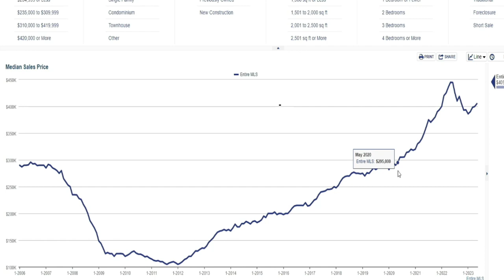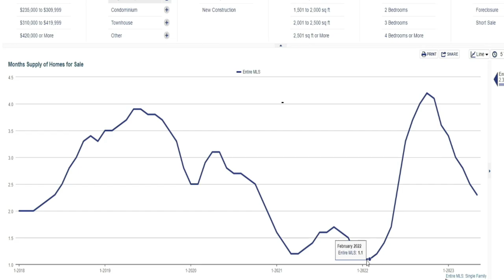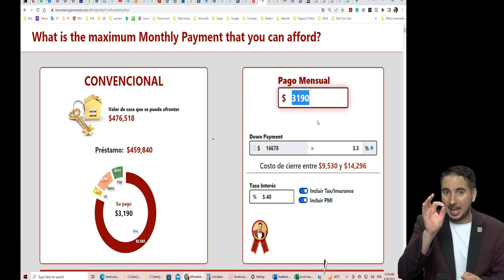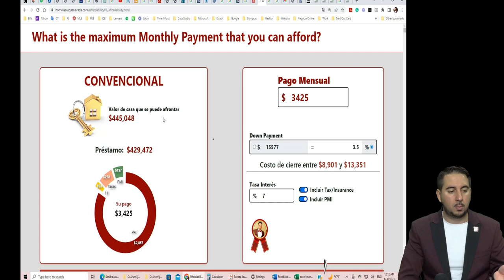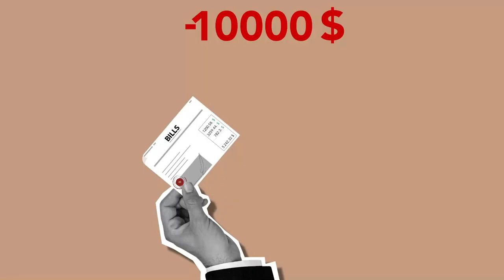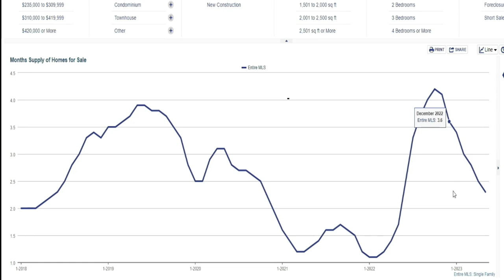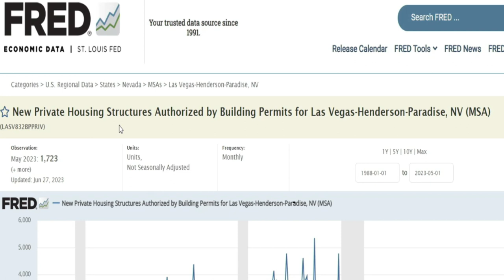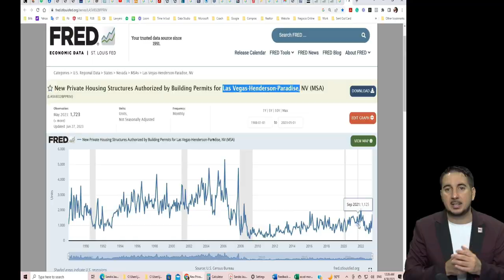Para los que estaban esperando la próxima Recesión de Bienes y Raíces aquí están los números.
¡Bienvenidos a nuestro canal de YouTube! En este video, abordaremos un tema que muchos de ustedes han estado esperando: la próxima recesión de bienes raíces. Basándonos en datos oficiales del gobierno, analizaremos detalladamente el pronóstico del mercado inmobiliario y les presentaremos los números que respaldan nuestras conclusiones.

En primer lugar, observaremos una tendencia al alza en el precio de las casas. A medida que avanzamos en el análisis, también notaremos una disminución significativa en el inventario disponible en el mercado. Esto significa que la oferta de viviendas está disminuyendo, lo que ejerce presión sobre los precios y los impulsa al alza.

Además, nos adentraremos en el tema de los intereses hipotecarios, que continúan aumentando. Este factor tiene un impacto directo en el costo de adquirir una vivienda y, como consecuencia, puede influir en la demanda y en el precio final de las propiedades. Estudiaremos cómo esta situación está afectando al mercado y qué podemos esperar en el futuro cercano.

Pero eso no es todo. Durante el video, también exploraremos otros factores que están influyendo en este aumento sostenido de los precios de las casas. Estos factores pueden incluir cambios demográficos, políticas gubernamentales y factores económicos clave.

A medida que avancemos en la presentación de estos datos y análisis, llegaremos a una conclusión clara: ahora puede ser el momento adecuado para considerar seriamente la compra de una casa. Mientras los precios siguen aumentando y las condiciones del mercado continúan favoreciendo a los vendedores, puede volverse cada vez más difícil afrontar el pago mensual de una vivienda en el futuro.

Si estás interesado en el mercado inmobiliario y quieres tomar una decisión informada, este video es una oportunidad para obtener información valiosa y comprender los factores que están dando forma al mercado en estos tiempos inciertos. ¡No te lo pierdas!

Recuerda que los datos y pronósticos que presentamos se basan en información oficial del gobierno y en un análisis cuidadoso de las tendencias actuales.